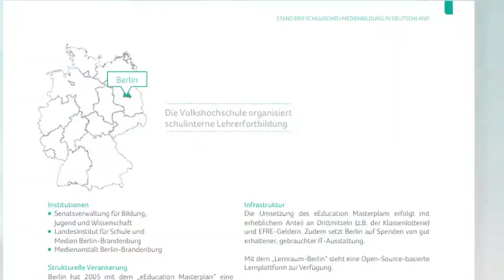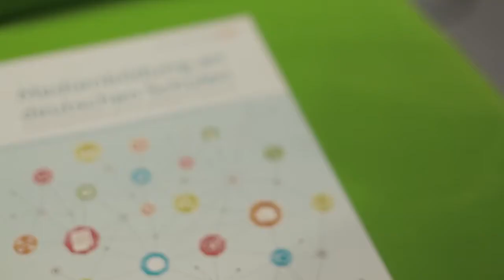Studienpräsentation „Medienbildung an deutschen Schulen“ (12.11.2014)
Medienkompetenz gilt heute wie Lesen, Schreiben und Rechnen als Schlüsselqualifikation für einen chancenreichen Start ins Berufsleben. Der souveräne Umgang aller Schüler mit PC, Internet und digitalen Medien setzt daher eine flächendeckende und systematische Verankerung von Medienbildung voraus. Die Studie der Initiative D21, die am gestrigen Abend in Berlin der Öffentlichkeit vorgestellt wurde, analysiert die schulische Medienbildung in Deutschland und formuliert konkrete Handlungsempfehlungen auch auf der Basis von zahlreichen Experteninterviews. | Quelle